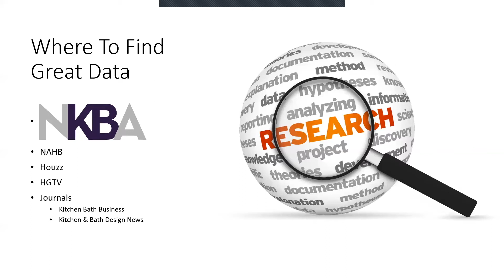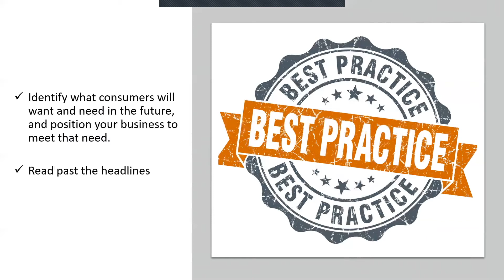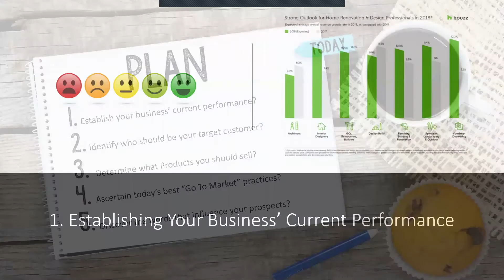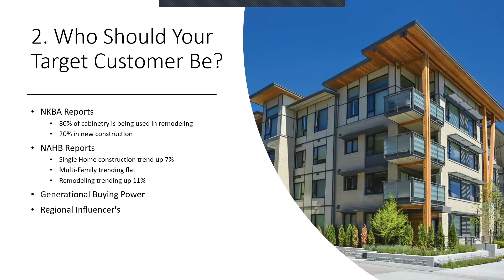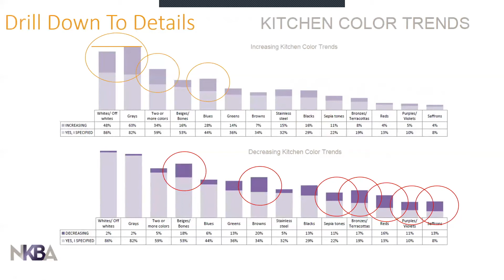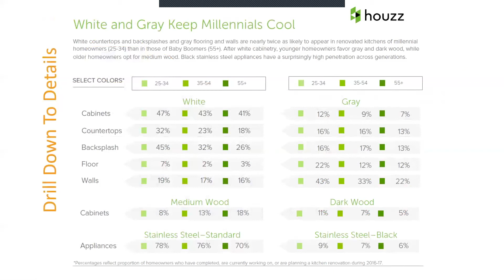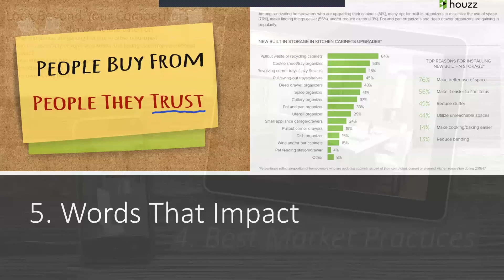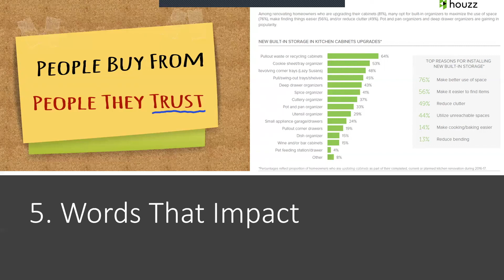Using Trends to Strategize your Business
Being trend focused in business means understanding what your customers will want and need in the future and positioning your business to meet those needs. Trends are so much more than the latest color or style. Trends can lead you to what market segments will be most successful for you, they can advise you as to the proper investments in showroom and technology as well as the products that will be in demand. Understanding how to marry segment, business, sales, market and style trends are key to a successful business and career.

Learning Objectives
- Learn to use data from NKBA, Houzz, NAHB and other trend research to compare your businesses performance to the industry
- Develop strategy as to who your target customer should be
- Determine what products you should sell tomorrow
- Understand what ""words"" will connect inspire clients to buy from you